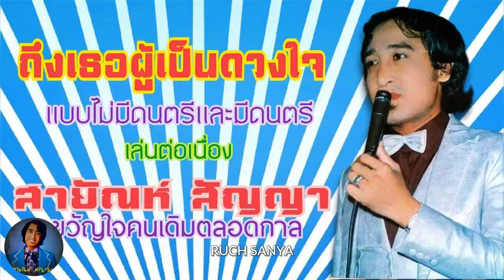เพลง ถึงเธอผู้เป็นดวงใจ - สายัณห์ สัญญา (แบบไม่มีดนตรีและมีดนตรี)เล่นต่อเนื่อง...........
เพลง ถึงเธอผู้เป็นดวงใจ - สายัณห์ สัญญา (แบบไม่มีดนตรีและมีดนตรี)เล่นต่อเนื่อง. มิกซ์เสียงเบสนุ่มๆ. เพลงนี้...ทำขึ้นมาโดยใช้การโปรแกรมตัดเสียงดนตรีออก จากเพลงต้นฉบับ. ไม่ใช่การร้องสด. ดังนั้นอาจมีเสียงดนตรีเดิมเล็ดลอดออกมาให้ได้ยินอยู่บ้าง จุดประสงค์ในการทำ เพื่อให้แฟนเพลงของพี่เป้าได้ฟังเสียงของพี่เป้าชัดๆ จะได้รู้ว่าเนื้อแท้ของเสียงของพี่เป้านั้นมีความไพเราะ มีมนต์ขลังเพียงใด. ขอขอบคุณไฟล์เพลงต้นทางและรูปภาพประกอบด้วยครับ.